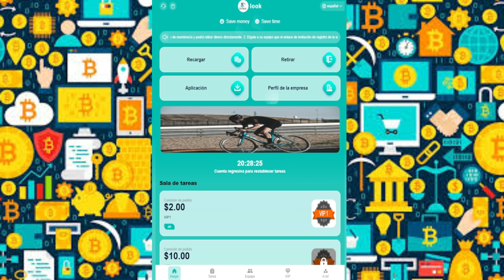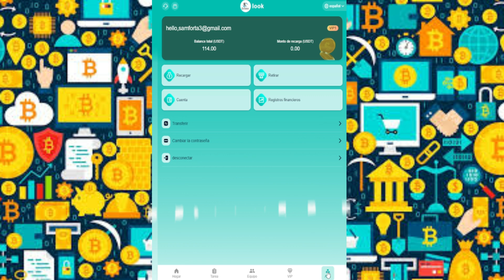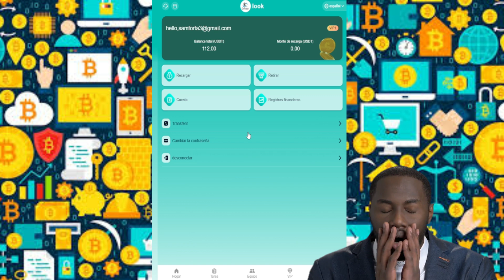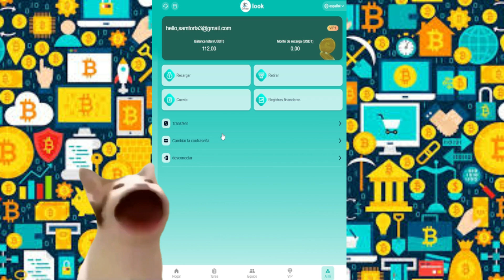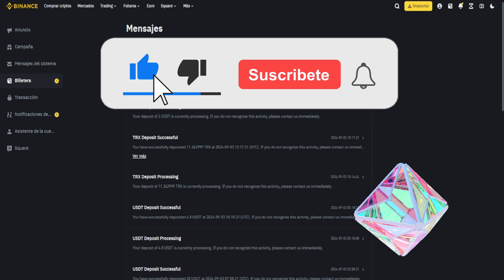App Look SI PAGA 🟢 Nueva app para GANAR USDT todos los dias 2024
🟢REGISTRATE HOY BRO🟢

USDT-BIKES Mall 2024 sitio web de inversión en USDT completamente actualizado, la mejor aplicación, fácil para ganar dinero en el teléfono móvil ⚜️
☀️Fecha de lanzamiento: 3 de septiembre de 2024 (Auckland, Wellington)
Enlace de registro: 👇👇👇👇👇
Regístrese y reciba 100 USDT de inmediato
1: La inversión de depósito solo puede usar USDT o moneda TRX, elija la red TRC20.
2: Cada nivel de membresía es válido por 100 días.
3: Hora de actualización de la tarea diaria (actualizada a las 00:00 hora de Wellington). Puede obtener recompensas al completar los pedidos especificados por el comerciante todos los días.
4: El monto mínimo de recarga es de 18 USDT.
5: Solo puede retirar efectivo una vez al día, sin límite de tiempo, los fondos se acreditarán en un plazo de 1 a 3 minutos, la tarifa de retiro es 0, el monto mínimo de retiro es de 2 USDT y no hay límite superior.
6: ¡Todos los usuarios de todo el mundo pueden participar!
Derechos del producto: Los diferentes niveles de derechos tienen diferentes derechos, el período del contrato es de 100 días, puede obtener ingresos el día de la inversión y el capital se devolverá al vencimiento.
Monto de recarga de nivel de miembro 1 12 USDT; ganancia diaria 2 USDT
Monto de recarga de nivel de miembro 2 48 USDT; ganancia diaria 10 USDT
Monto de recarga de nivel de miembro 3 168 USDT; ganancia diaria 38 USDT
Monto de recarga de nivel de miembro 4 388 USDT; beneficio diario 88USDT
Monto de recarga de nivel 5 de miembro 768USDT; beneficio diario 178USDT
Monto de recarga de nivel 6 de miembro 1518USDT; beneficio diario 368USDT
Monto de recarga de nivel 7 de miembro 3268USDT; beneficio diario 788USDT
Monto de recarga de nivel 8 de miembro 7818USDT; beneficio diario 1868USDT
Monto de recarga de nivel 9 de miembro 13588USDT; beneficio diario 3388USDT
Monto de recarga de nivel 10 de miembro 27868USDT; beneficio diario 6988USDT
Al registrarse y recargar usando el código de invitación, la relación de comisión de tres niveles es la siguiente:
Los invitados de nivel A pueden obtener el 13% de la recarga
Los invitados de nivel B pueden obtener el 3% de la recarga
Los invitados de nivel C pueden obtener el 1% de la recarga
Por ejemplo:
A invita a B
B invita a C
C invita a D
Si D recarga 1000USDT
C puede obtener 130USDT
B puede obtener 30USDT
A puede obtener 10USDT
Las recompensas del equipo son las siguientes: (Se pueden obtener recompensas adicionales recargando dentro de las 24 horas)
El equipo deposita más de 1000USD dentro de las 24 horas, recompensa de 10USD
El equipo deposita más de 2000USD dentro de las 24 horas, recompensa de 20USD
El equipo deposita más de 5000USD dentro de las 24 horas, recompensa de 60USD.
Si el equipo deposita más de 10 000 USD en 24 horas, la recompensa es de 150 USD.
Si el equipo deposita más de 20 000 USD en 24 horas, la recompensa es de 500 USD.

1. El bono se puede retirar de inmediato. Cuantos más usuarios recomienden su enlace de promoción, más recompensas de comisión obtendrá. La comisión cobrada de los usuarios recomendados irá directamente a su cuenta de miembro y podrá retirarla directamente.

2. Dígale a su equipo que el enlace de invitación para el registro de la empresa se puede promocionar en cualquier software social, como: Facebook, Twitter, YouTube, Instarma, TikTok, KAKAO, grupo de WhatsApp, grupo de Telegram, etc. "Admite reenvío con un clic",